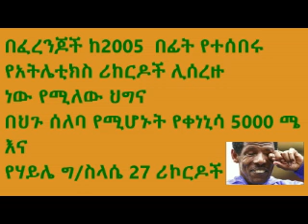በፈረንጆች ከ2005 በፊት የተሰበሩ የአትሌቲክስ ሪከርዶች ሊሰረዙ ነው የሚለው ህግና